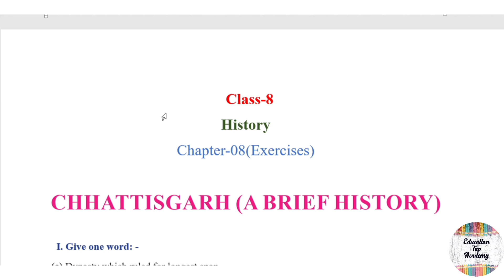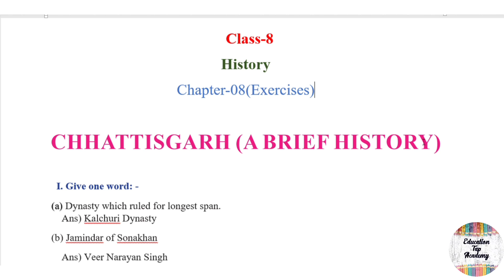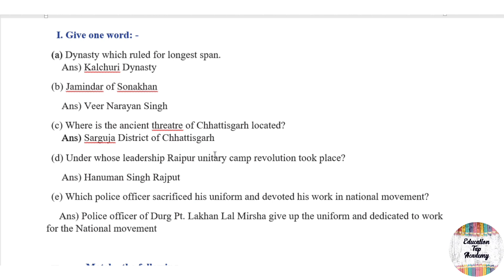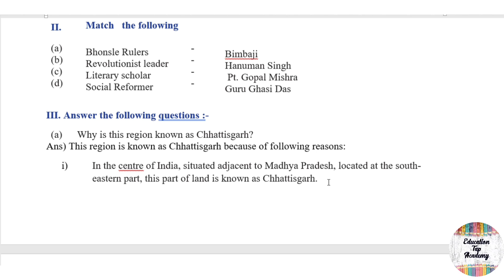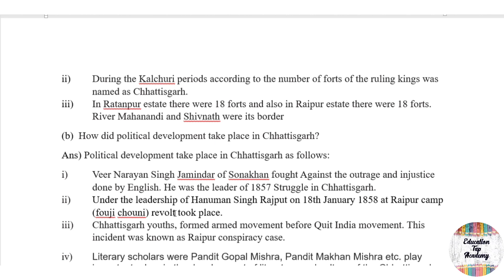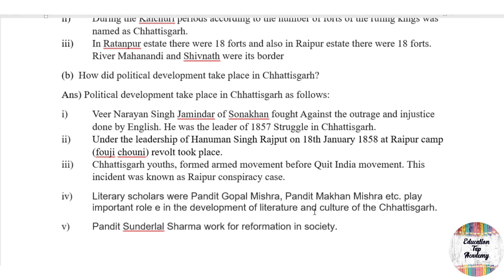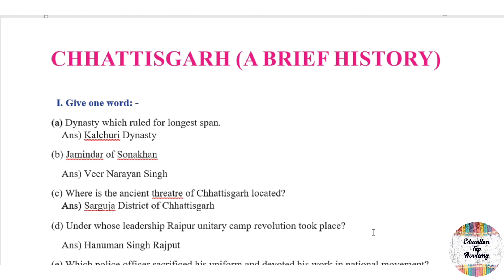Class-8|History|CHP:08|Chhattisgarh(A Breif History)|Exercises|CG Board|SST